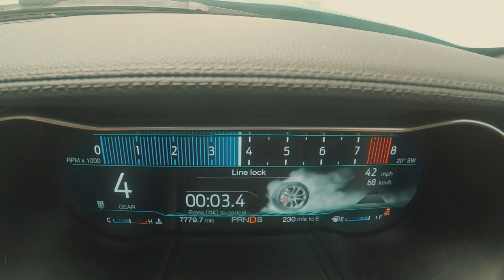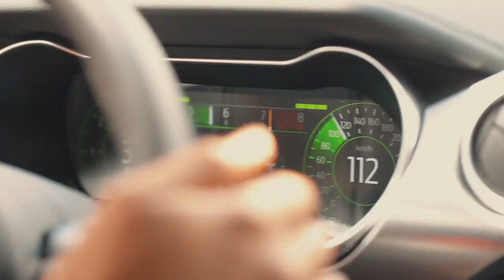VLOG: 2019 24 Hours Le Mans With Ford Performance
2019 24 Hours Le Mans With Ford Performance

GadgetsBoy and Marcus Bronzy from How to Kill an hour went to Le Mans with Ford Performance, driving the Ford Mustang GT convertible from London. We experienced what it's like out there.